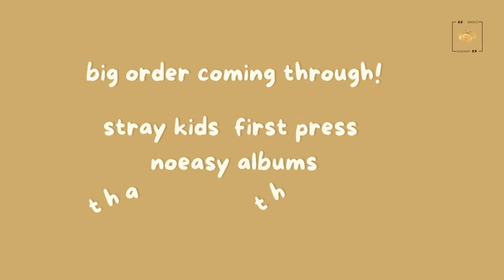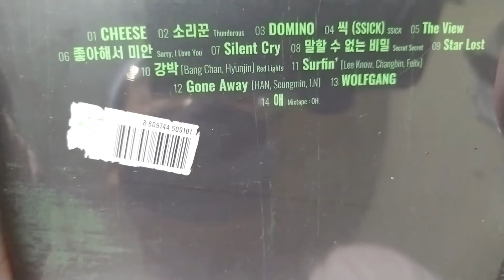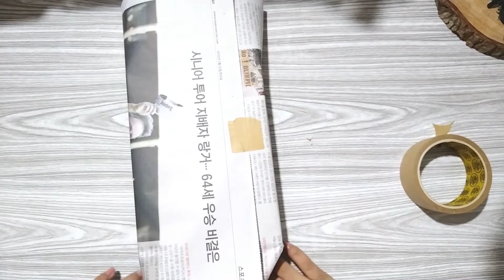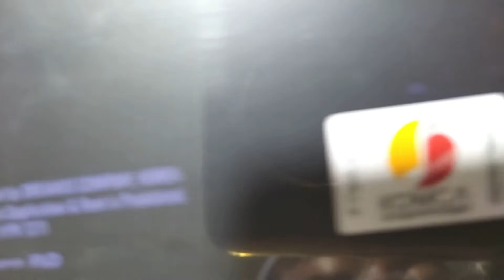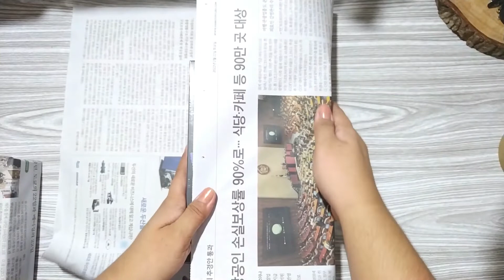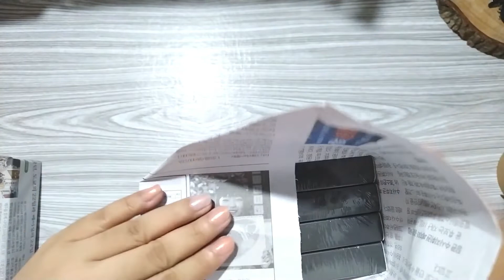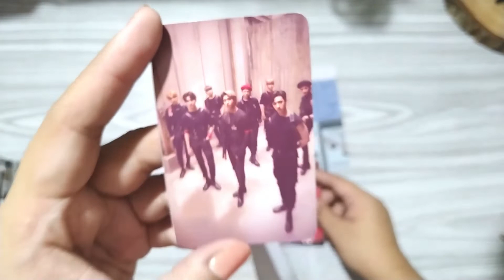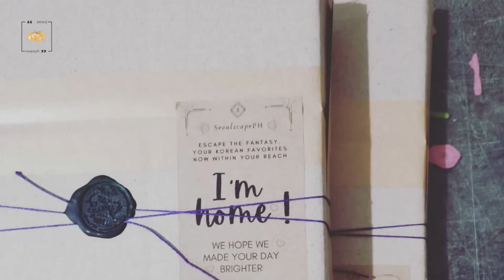pack an order with us [stray kids noeasy first press album] | kpop shop ph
Hello! We are your one-stop online shop for your all-time favorite Korean goodies. Behind this business are two IT professionals who are huge fans of everything Korean. We are addicted to K-Pop, K-Dramas, and Korean snacks. We know you are too! Established in 2020, we are here to make your day brighter ~

This video is an order for Stray Kids Noeasy First Press Sealed Albums. Another big order for us. Thank you for always coming back to our shop, it's really nice to see you again!🌻